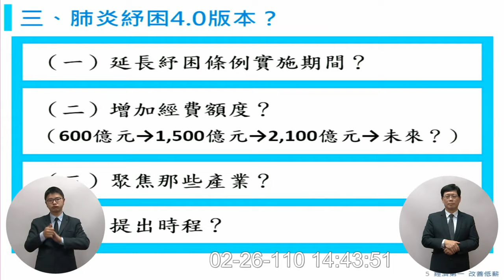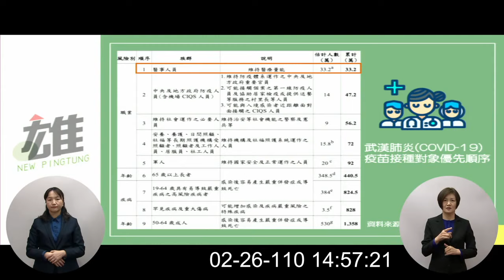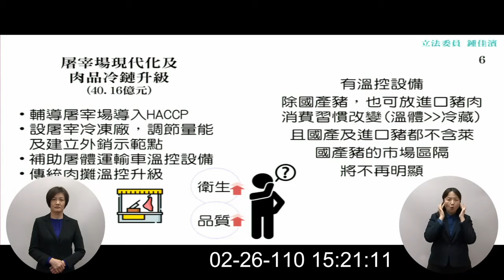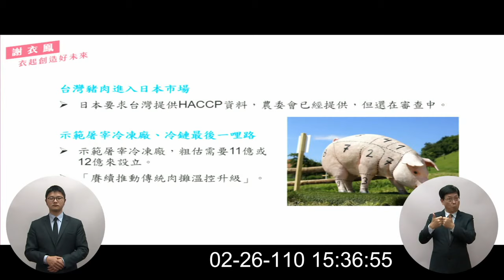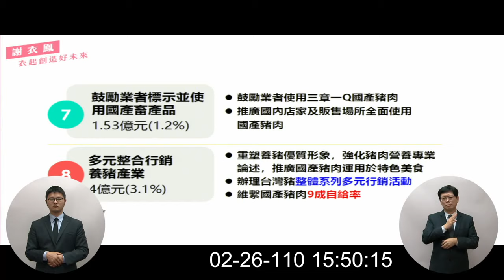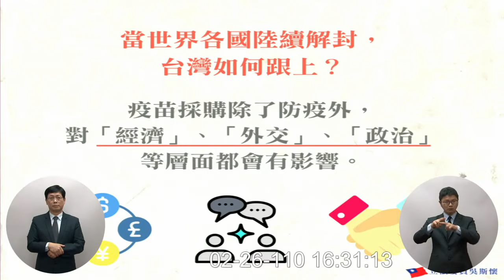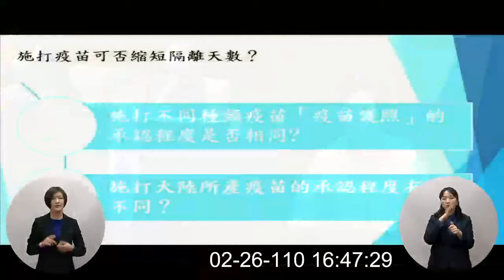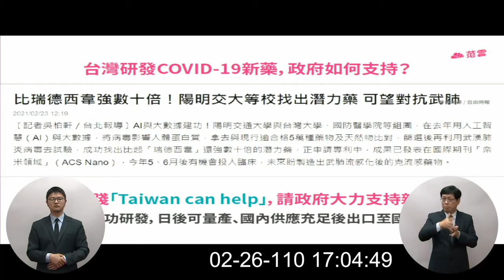蘇貞昌 陳時中 曾銘宗 莊瑞雄 林為洲 鍾佳濱 謝衣鳯 蔡易餘 吳斯懷 溫玉霞 范雲 篩檢、疫苗、百億養豬基金 專案報告 質詢 20210226 院會 立法院演哪齣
0:00 intro
曾銘宗 0:16
莊瑞雄 16:01
林為洲 31:52
鍾佳濱 47:57
謝衣鳯 1:04:33

蔡易餘 1:21:25
吳斯懷 1:36:09
溫玉霞 1:52:18
范雲 2:08:31

(歡迎分享嵌入或混合剪輯)  full  hd c19